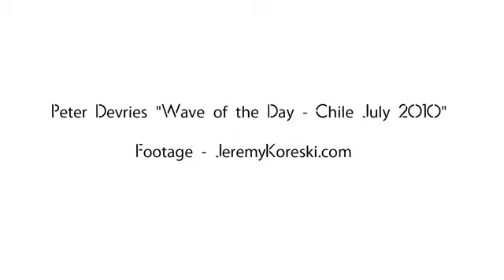Peter Devries Chile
Video by Surfing Magazine